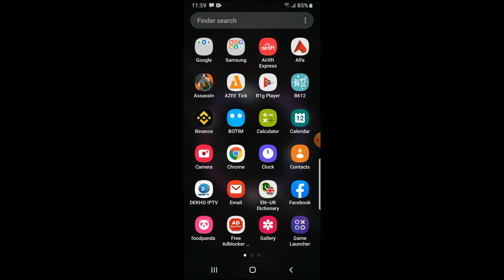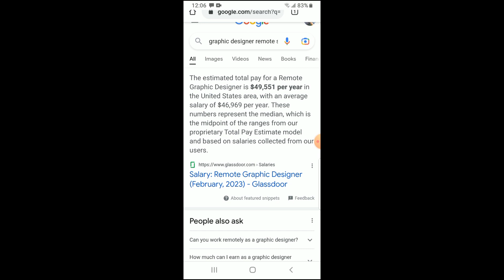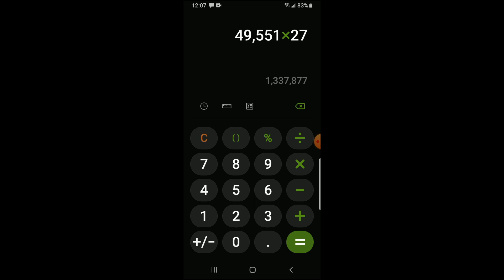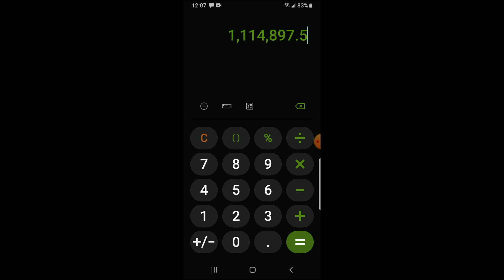Earn Salary in Dollars | Income 10x krny ka formula